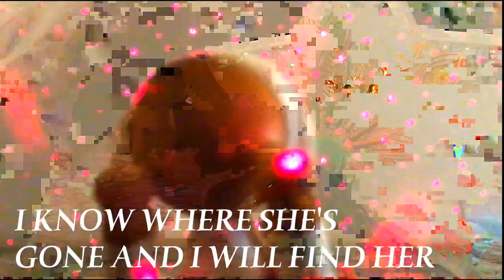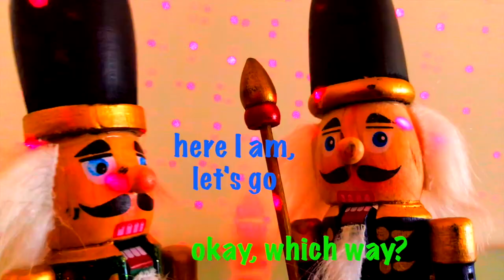The Maja Saga Pt. 2 - On The Run (Official Toy Music Video) - Cosmic Bos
Taken from Cosmic Bos Improv-revisation podcast Episode 11: Betting the Bottom Dollar

Music improvised, revised, mixes and mastered by Chris Mace, Nick Jackson & Andy Jackson

The Maja Saga - Pt.2 - On the Run

Maja has escaped her house prison, with Emit distracted by the tiny spice Maja decoy, she needs to go on the run... The Rainbow Warrior offers her refuge in her multi-dimensional feathers, but Emit isn't far behind.

So the chase is on, with Maja one step ahead of Emit, and Jimmy & Bimmy one step further behind.

Enjoy the second instalment in The Maja Saga

Coming soon - Pt.3 - Captured, Again?

Find our podcast on iTunes, Spotify, TuneIn, TuneOut,  Stitcher etc. all the wonderful podcasty places on the inter web of dreams.